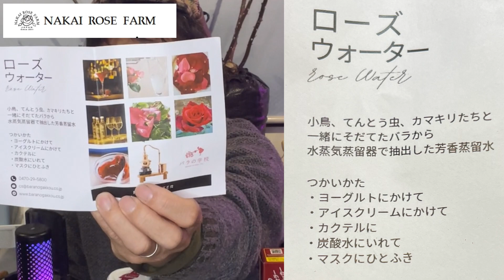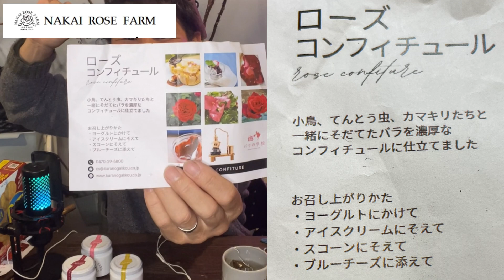【ナカイローズファーム】さんのコンフィチュール！最高！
ナカイローズファームさんのコンフィチュールを美味しくいただきました！とっても美味しかったです！ぜひぜひ皆様もご賞味下さい！
【ナカイローズファーム】

【とことんとこ伊藤】です
数ある動画の中から僕の動画を視聴していただき本当にありがとうございます。
香りのバラをメインに鉢植え、地植え、を合わせて80株ほど栽培しております。アシスタントのくーちゃん(カクレクマノミ)と一緒に薔薇栽培の素晴らしさ、楽しさを、YouTubeにて毎日投稿しております。1人でも薔薇が好きな人が増えてもらえると嬉しいと思い、ロザリアンの仲間と共に薔薇好きを増やす活動をYouTubeを中心に行っております。

【ナカイローズファームアンバサダー】

                     バラの無農薬栽培
【ナカイローズファーム】さん商品紹介

「農家になるには」無料メルマガ

「新規就農と補助金」無料メルマガ

「女性と農業」無料メルマガ

食用バラ概要速習プログラム

【栽培スキル習得プログラム】

【基本6次化プログラム】

【菌ちゃん農法アンバサダー】

受講者数13000人突破】無農薬なのに虫がこない！菌ちゃん野菜づくりオンライン通信講座の詳細はこちらから

【菌ちゃんげんきっこの購入はこちらから】

【関連動画】

生花の様なドライフラワー作り

【大切なバラテッポウムシにやられる】の巻き！

【自動給水&不織布ポット植え替え】の巻き！

【バラの蕾の涙ワセリンで止める】の巻き！

【ダイソーの自動給水器】使ってみたの巻き！

【自然農薬作り】の巻き！

簡単な黒星病予防の一つ

【バラ金水槽いい感じ】の巻き！

春のバラの種蒔きやりました

春バラ剪定作業など

ベルサイユのバラエリア寒肥はちゃふ

パイナップルヘタ大きくなった

パイナップルのヘタ大きくなりました！

ナエマのローズヒップから種取り出しました

ローズヒップからの発芽

ダイソー自動給水器バラに使ってみた

ダイソー自動給水器設置その後

くーちゃんの子分探し